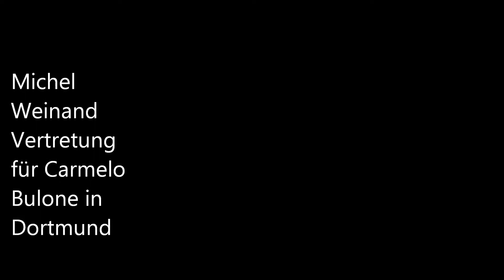Jeff Speakman Kenpo 5.0 Germany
Michél Weinand Vertretung für Carmelo Bulone in der Kenpo 5.0 Schule Dortmund. Carmelo Bulone ist offizieller Repräsentant für Jeff Speakman Kenpo 5.0 in Deutschland.